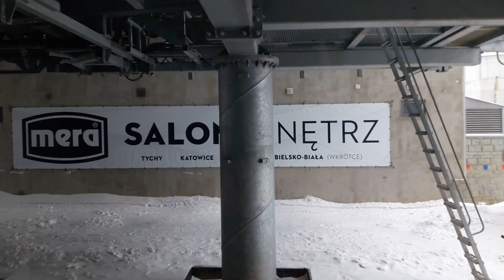Черная трасса Beskid Спорт Арена. Горнолыжный курорт Щирк. Польша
Black track Beskid Sport Arena. Ski resort Szczyrk. Poland

Причин выбора горнолыжного отдыха в Польше множество: низкие цены, высококачественный сервис и современное обслуживание.
Beskid Sport Arena – один из горнолыжных объектов расположенных в Щирке.
Недавние инвестиции в горнолыжный курорт Щирк сделали его одним из крупнейших и самых современных лыжных курортов в Польше.